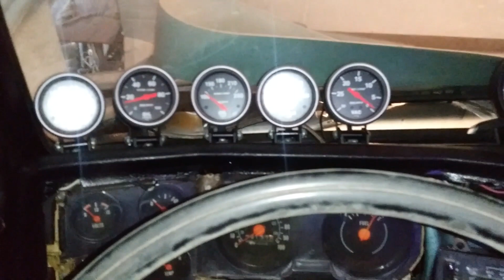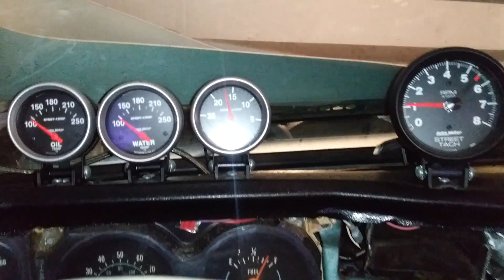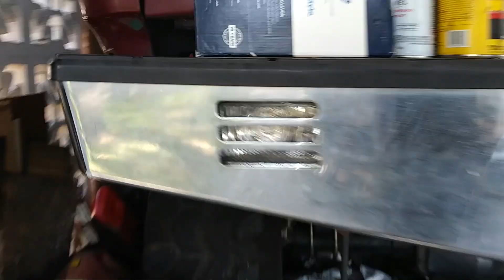Cold Start Of A 1978 Chevy K5 Blazer After Eight Months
Cold Start Of 1978 Blazer After Eight Months